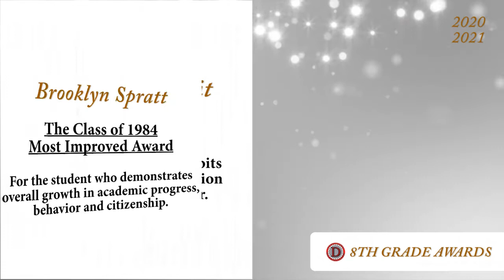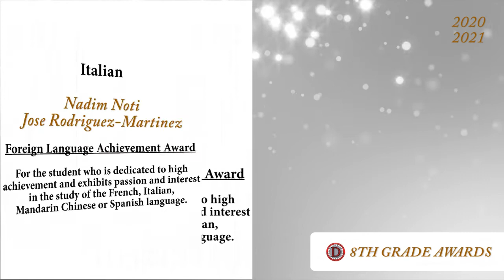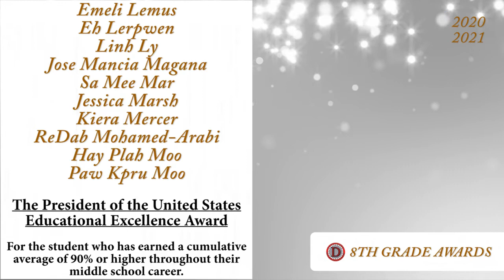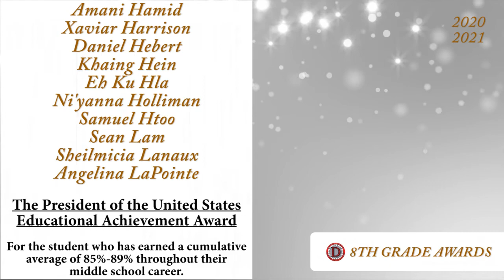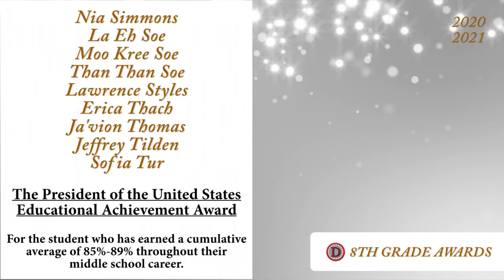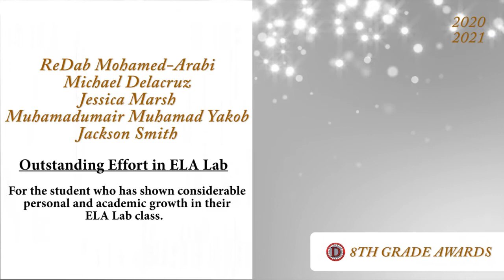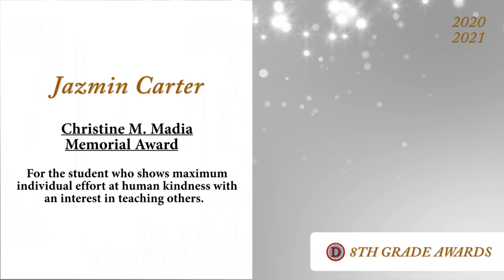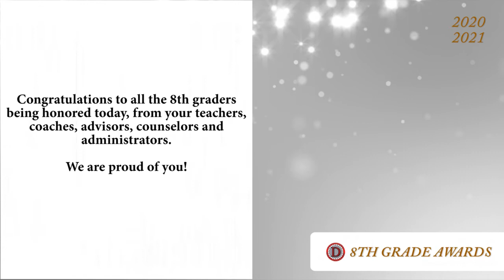Donovan - Grade 8 Awards 2021